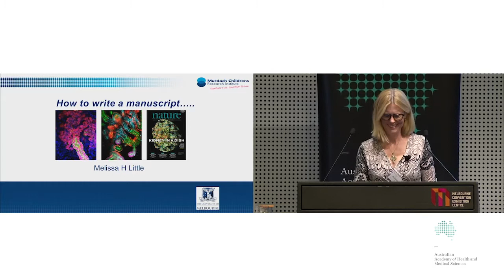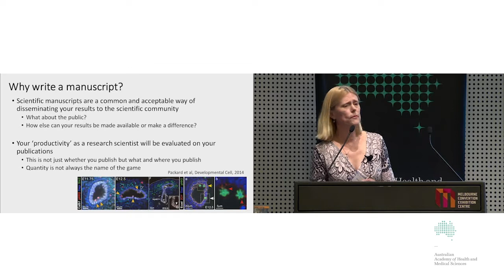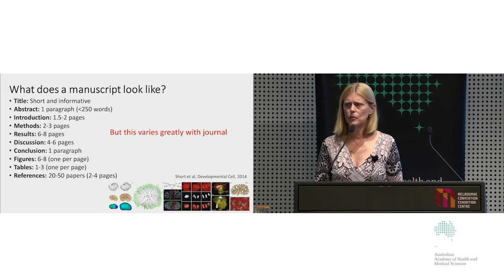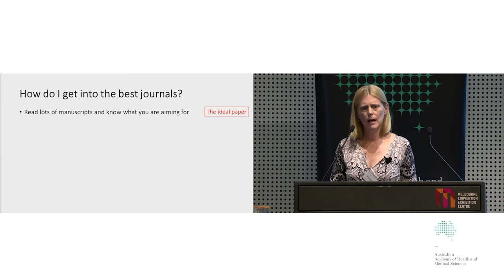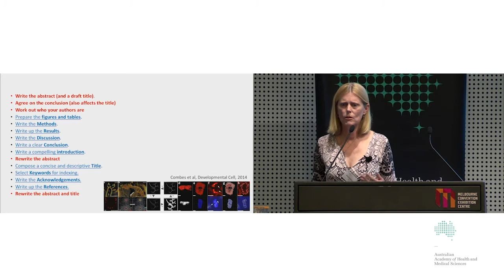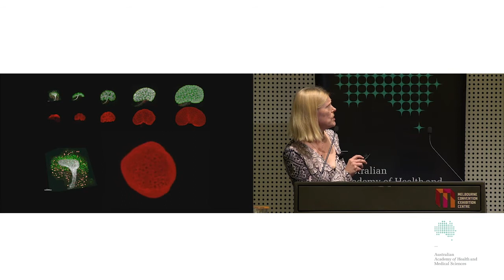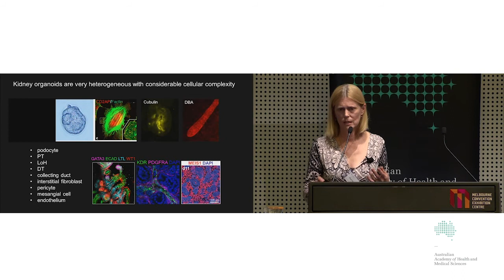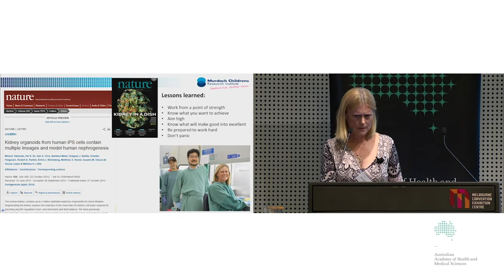Professor Melissa Little on her Life as a Clinician Scientist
Presented at the LACS event in Victoria in 2016.